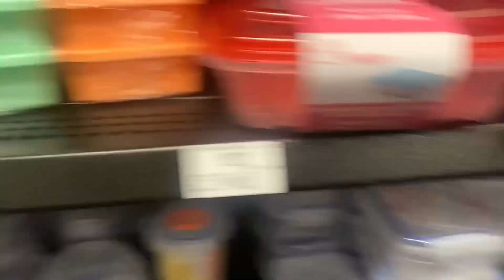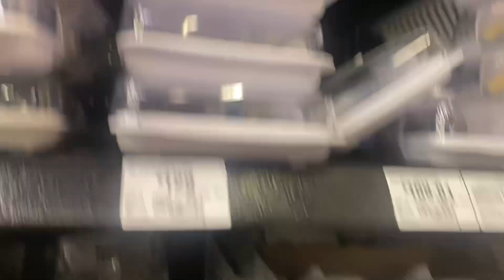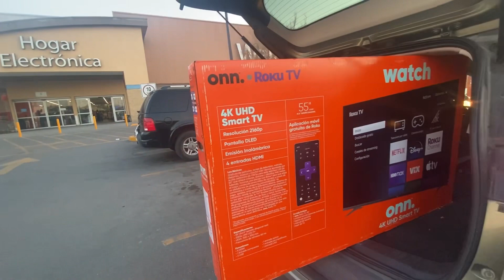Compramos una tv a mi papá ~ Vlog #64 | Nancy AC